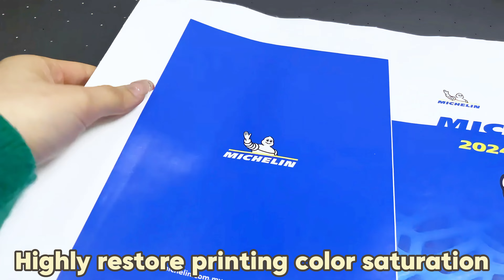How To Print On Leather? Best Way To Printing on Genuine Leather Using a UV Inkjet Flatbed Printer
Giftec Digital 6090 UV Flatbed Printer Super Multifunctional
1. Bigger flatbed printing area 600*900mm
2. Super Printing height 200mm
3. 6~8colors, CMYK (LC, LM)White Varnish, 3d embossed & glossy printing
4. 2~4pcs Epson F1080/I3200/ Ricoh G5i printheads options
5. Negative ink pressure CISS ink supply system, ink shortage alarm system, dual ink temp control system

Ideal for printing customized giveaways, promotional gifts, pens, puzzles, golf balls, USB flash, cards, phone cases, bottles, wood items, metal, PU, TPU, ABS, etc…

Empower your business
Simplified operation, auto limit sensor for height detetcting
Longer printhead life, white ink stirring system, printheads anti-collision system, negative pressure ink supply
Easier maintenance, auto-flashing cleaning system
Convenient printing, aluminum vacuum flatbed for soft material
Dual LED UV fan cooling system, better instant curing

Shenzhen Giftec Technology Co., Ltd.